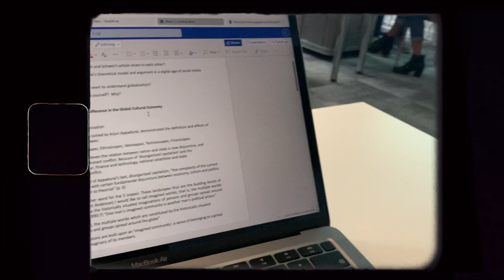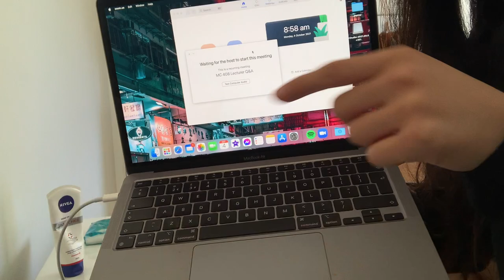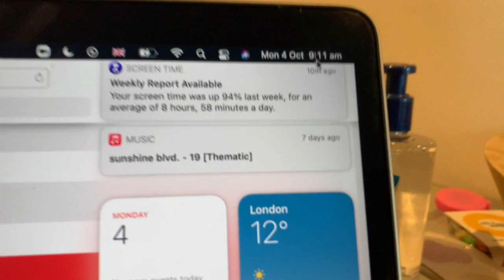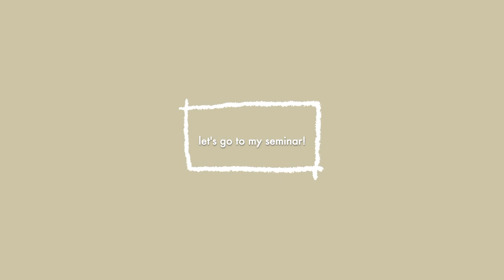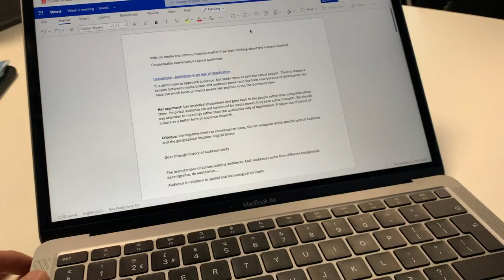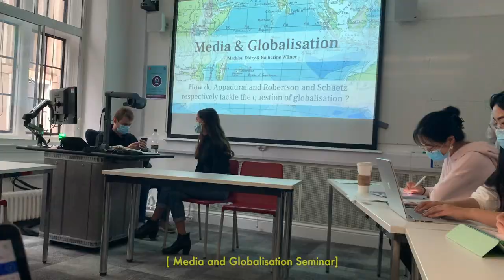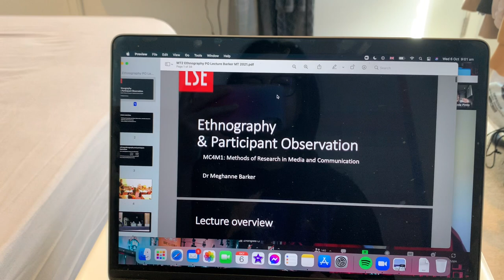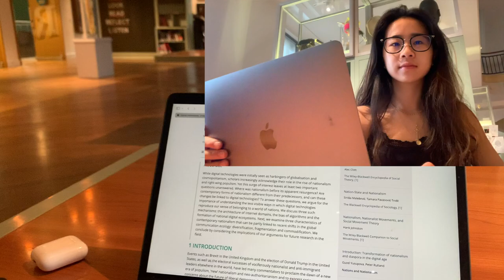a week in the life of a LSE media and communications masters student! | lectures, rugby trainings…❤️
What is being a LSE student like! Join me in my seminars, lectures and rugby training!

My honest London flat hunting experience to study at LSE 🇬🇧| tips to secure your perfect home 🏡

✨I upload weekly on Saturday at 12pm UK time ✨ + sometimes 12pm Wednesday too

🌸Hiya! My name is Suki and I am a student studying MSc Global Media and Communications at LSE from Sep 2021and going to USC in Los Angeles in Sep 2022! I finished my degree in BA Digital Media and Society at The University of Sheffield in June 2021. In my channel, you can expect to find university-related videos, vlogs, fashion videos, reviews and more!

I’m so happy that you’re here!

📲My Instagram is now public! (finally) you can feel free to dm me, I always reply as long as you don’t come out as creepy 😛